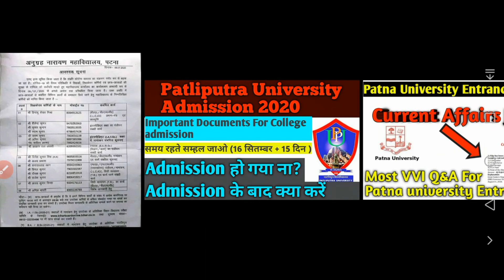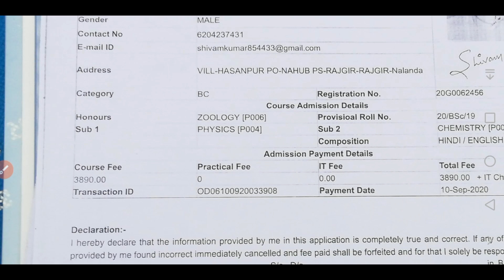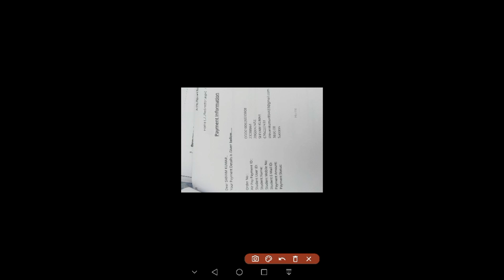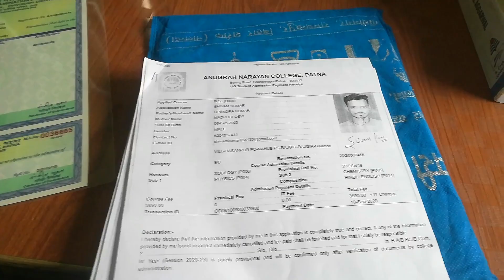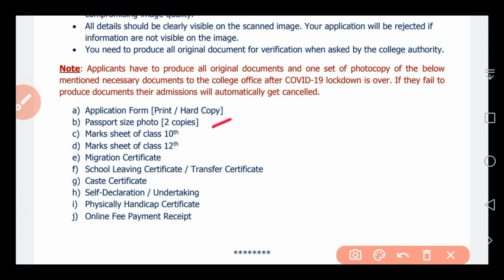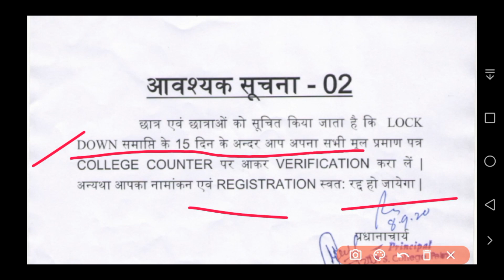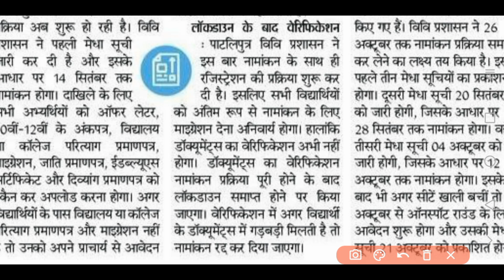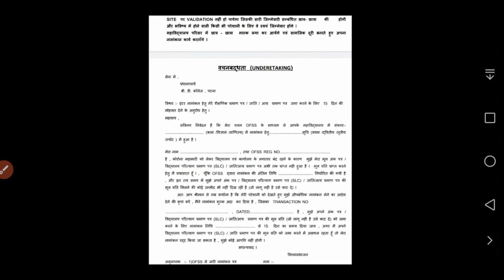Patliputra University Admission 2021 |Verification |Documents|Registration Slip|AN college Patna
Ppu Admission 2021 | Reference No. |Payment Details |PPU UG Admission process |AN College Admission

•Patliputra university Password Forgot |Patliputra university password kaise badle|PPU login
Patliputra University Slide up कैसे करे|How to slide up|Change college|Second merit list|Admission

An college admission 2021
BD college admission 2021
College of commerce admission 2021
BN COLLEGE ADMISSION 2021
Nalanda college bihar sharif
Bihar sharif latest news
Bihar latest news
Bihar sharif 2021
Magadh university admission 2021
Admission Fee Of An college
Admission fee Of patliputra university

Magadh university  latest update 2021
Magadh university first merit list

patliputra merit list patliputra university cut off 2021 patliputra university latest news
 patliputra university ka merit list kaise check karen
how to check first merit list of patliputra university
 first merit list patliputra first merit list 2021
how to check ppu 1st merit list ppu 1st merit list 2021
ba first merit list patliputra 1st merit list
how to check ppu first merit list  ppu admission 2021
patliputra ka merit list kaise check karen
 patliputra university 1st merit list 2021
merit list ppu 2021
 bsc first merit list 2021
 how to check 1st merit list of patliputra
 patliputra university
patliputra university first merit list 2021
how to check merit list of patliputra university
how to check patliputra university merit list 2021
 patliputra university merit list
 how to check merit list of patliputra university 2021
 patliputra university first merit list
patliputra university admission

PPU Merit List 2021 जारी | BA/Bsc/Bcom Part 1 Merit list 2020 | Patliputra University Admission 2021
 about this video - ba part 1 admission 2021
ppu 1st merit list 2021 patliputra university
brabu part 1 merit list 2020, ba part 1 ka merit list
ba part 1 merit list kaise dekhe
ba part 1 patliputra university
ba part 1 merit list bihar
ba part 1 meri list patna university
 ba part 1 meri list ppu
ba part 1 merit list ka check kare
bsc part 1 merit list 2021
 university news
 ppup ug admission 2021
 patliputra university admission 2021 patliputra universirty form date 2022
patliputra universirty part 1 registration date 2021
brabu admission 2021
 ba part 1 admission date 2021 bihar
bihar ba part 1 admission 2021
bihar graduation admision online form 2021
barabu ug admission 2021
ba part 1 me admission 2021 bihar
bihar college admission 2021
bsc admission 2021
bsc admission 2021 bihar
bcom admission 2021 bihar
patna college admission 2021
patna science college admission 2021
part 1 admission 2021 bihar
 ug part 1 registration 2021
bsc admission 2021
 patna news